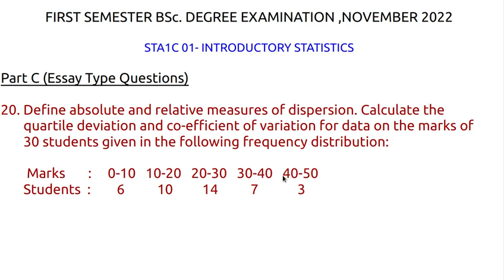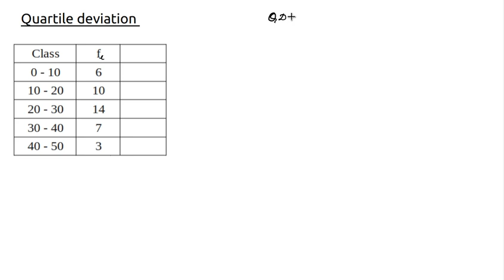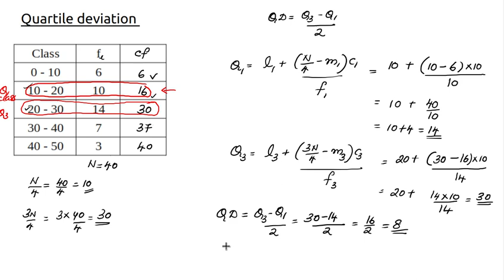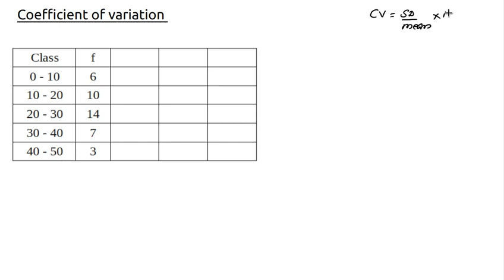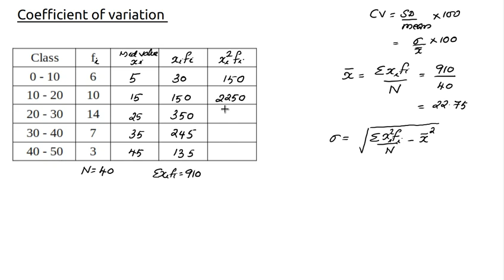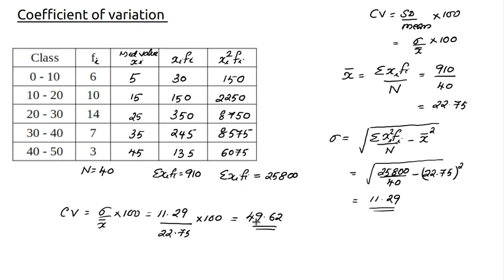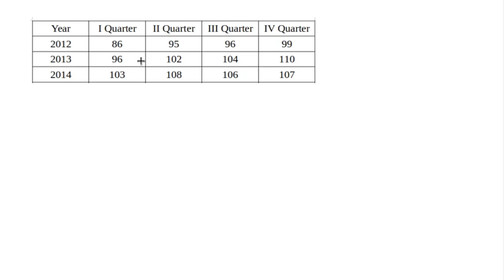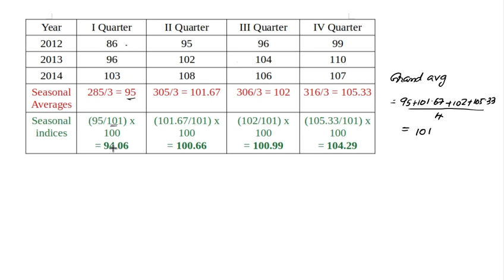I BSc Complementary Statistics solved question paper , Nov 2022 - Part3 (Calicut University)